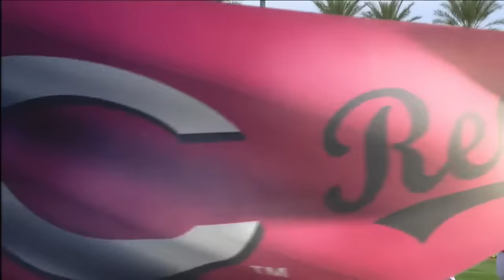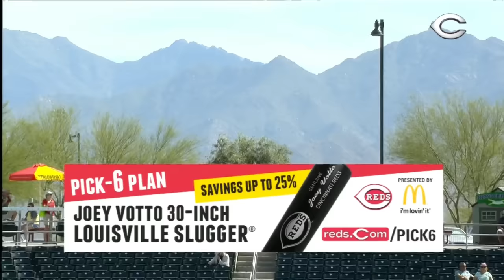CLE AT CIN - March 02, 2016